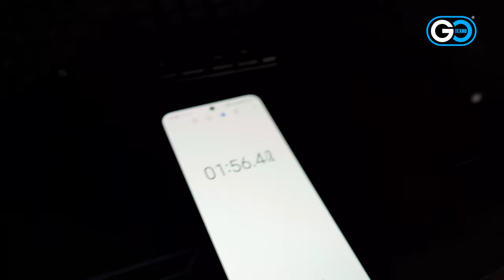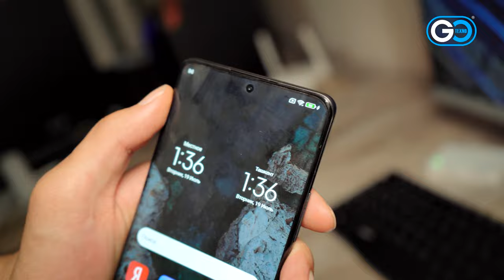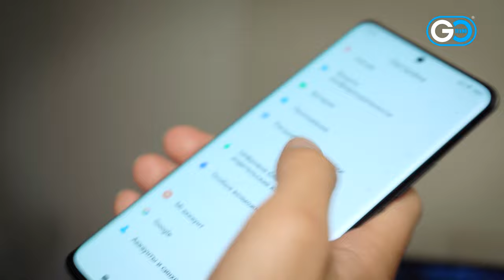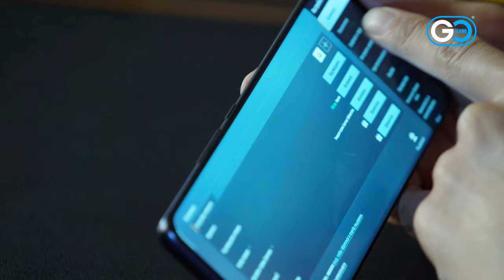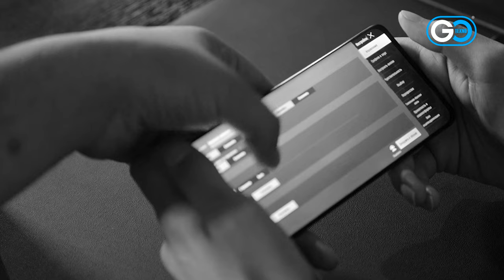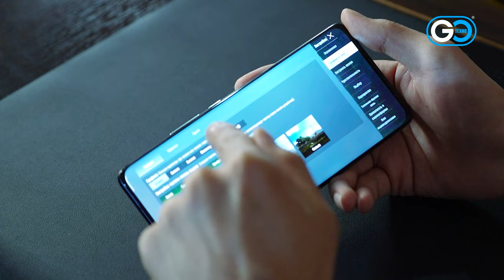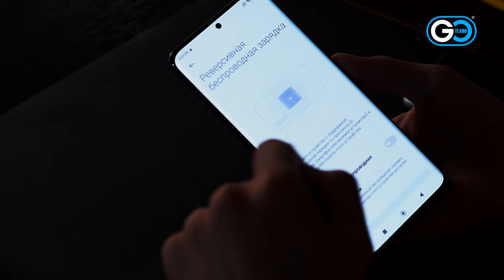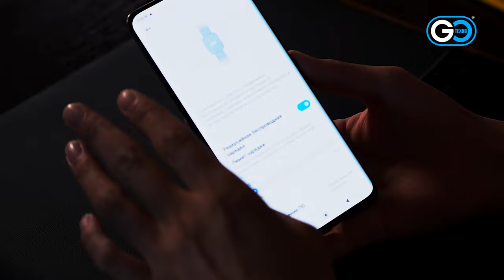GIGANT OBZOR XIAOMI 12 PRO TO'LIQ OBZOR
RU

Xiaomi 12 Pro — это результат нашего постоянного стремления преподнести вам совершенство. Этот смартфон готов продемонстрировать вам мастерство в каждом кадре благодаря системе камер 50 Мп профессионального уровня, дисплею WQHD+ с динамической частотой 120 Гц, ведущему процессору Snapdragon® 8 Gen 1 и умной зарядке 120 Вт Xiaomi HyperCharge.

UZ

Xiaomi 12 Pro - bu sizga mukammallikni olib kelish bo'yicha doimiy majburiyatimiz natijasidir. Professional darajadagi 50 megapikselli kamera tizimi, 120 Gts dinamik WQHD+ displey, yetakchi Snapdragon® 8 Gen 1 protsessor va Xiaomi HyperCharge 120 Vt aqlli zaryadlash bilan ushbu smartfon sizga har bir kadrni ko‘rsatishga tayyor.

EN

Xiaomi 12 Pro is the result of our ongoing commitment to bring excellence to you. With a professional-grade 50MP camera system, 120Hz dynamic WQHD+ display, Snapdragon® 8 Gen 1 flagship processor, and Xiaomi HyperCharge 120W smart charging, this smartphone is ready to show you every frame.

texno go,xiaomi 12 pro,xiaomi 12 pro unboxing,xiaomi 12 pro camera test,xiaomi 12 pro gaming test,xiaomi 12 pro vs iphone 13 pro max,xiaomi 12 pro 120w charging test,UZBEKCHA OBZOR,redmi note 11 pro,redmi note 11 pro 5g,zo'r tv,xizr abdulkarim,narxlar,eng kuchli va chiroyli telefon,dunyodagi eng kuchli,koring va hayratlaning,telefon uz,telefon sirlari,telefon bozor,telefon narxlari,olx ga elon qoyish,redmi,телефон бозор,телефон нархлари,pubg testi

Лицензия Creative Commons  alpha cloud